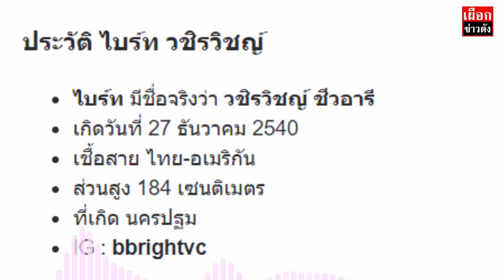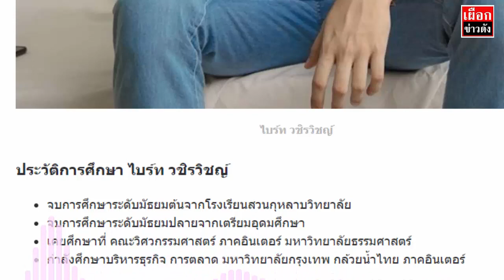ประวัติ ไบร์ท วชิรวิชญ์ ทำความรู้จักนักแสดงดาวรุ่ง หนุ่มไทย อเมริกัน จากรั้ว ม กรุงเทพ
ประวัติ ไบร์ท วชิรวิชญ์ ทำความรู้จักนักแสดงดาวรุ่ง หนุ่มไทย อเมริกัน

เป็นหนุ่มหล่อที่น่าจับตามองเลยทีเดียวสำหรับ ไบร์ท วชิรวิชญ์ หนุ่มสายอินเตอร์ไทย-อเมริกันที่มาพร้อมส่วนสูง 184 เซนติเมตรคนนี้ และเราต้องบอกเลยว่า หนุ่มน้อยนักแสดงดาวรุ่งคนนี้ไม่ได้มีดีเพียงแค่หน้าตาและส่วนสูงเท่านั้น แต่ไลฟ์สไตล์ของเขาก็น่าสนใจพอๆ กันเลยด้วย
ประวัติ ไบร์ท วชิรวิชญ์
ไบร์ท มีชื่อจริงว่า วชิรวิชญ์ ชีวอารี
เกิดวันที่ 27 ธันวาคม 2540
เชื้อสาย ไทย-อเมริกัน
ส่วนสูง 184 เซนติเมตร
ที่เกิด นครปฐม

ประวัติการศึกษา ไบร์ท วชิรวิชญ์
จบการศึกษาระดับมัธยมต้นจากโรงเรียนสวนกุหลาบวิทยาลัย
จบการศึกษาระดับมัธยมปลายจากเตรียมอุดมศึกษา
เคยศึกษาที่ คณะวิศวกรรมศาสตร์ ภาคอินเตอร์ มหาวิทยาลัยธรรมศาสตร์
กำลังศึกษาบริหารธุรกิจ การตลาด มหาวิทยาลัยกรุงเทพ กล้วยน้ำไทย ภาคอินเตอร์

หนุ่มหล่อสายดนตรีที่มีมากกว่าความหล่อ
ชีวิตส่วนตัวของ ไบร์ท วชิรวิชญ์ มีงานอดิเรกที่เกี่ยวกับดนตรีมาตั้งแต่เด็ก นั่นก็คือ เล่นดนตรี รวมไปถึงการแต่งเพลงต่างๆ เพราะเขามีความสุขที่ได้ทำในสิ่งที่เขาชอบ รวมไปถึงเขายังเคยมีผลงานที่เกี่ยวกับด้านดนตรีอย่างการได้เล่นมิวสิกวิดีโอประกอบเพลงกอดไม่ได้ของวง Bedroom Audio และนอกจากนั้นเขายังมีกีฬาฟุตบอลเป็นงานอดิเรกด้วยนั่นเอง